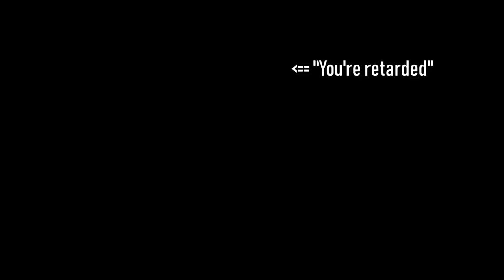Elite Belgian Special Forces Breach Trough Terrorist Hideout